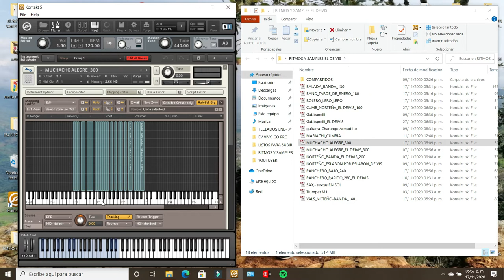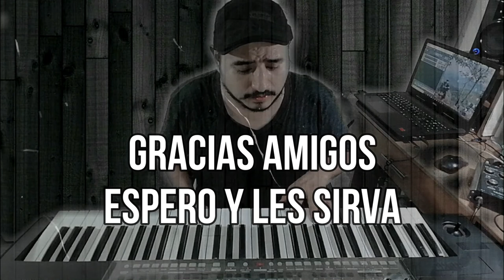Ritmo El Muchacho Alegre | GRATIS Kontakt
DESCARGA POR MEDIAFIRE

Amigos se me ha complicado subir los ritmos mas seguido, gracias a Dios he tenido trabajo (engtre a la temporada fuerte de los eventos) y esa es la razón, pero no dejare de subir, aunque sea a paso lento.

sigo pendiente con los tutoriales.

SERIA UN HONOR si me siguieras en mis redes y plataformas. SALUDOS
EL DEIVIS Y SUS TECLADOS

  ---DE MIS COMPOSICIONES---

                                 ---Dejo mis otras redes y plataformas.---

El Deivis y sus Teclados de Tzitzio Michoacán, para Morelia y sus alrededores SALUDOS.